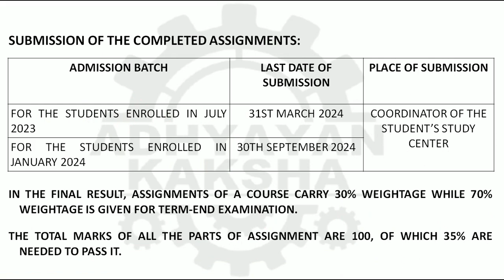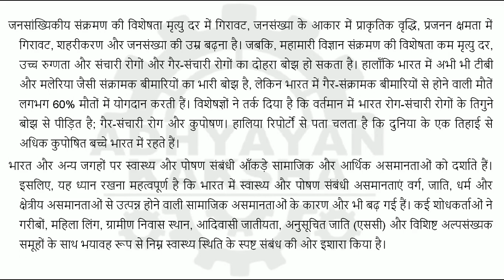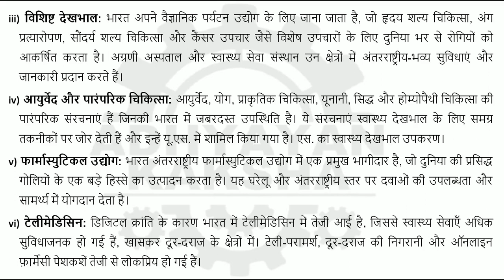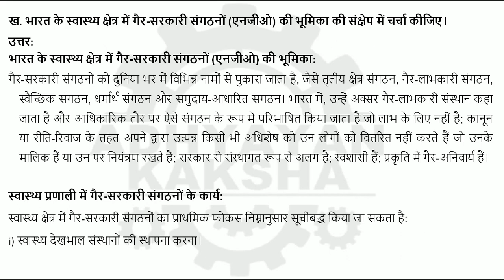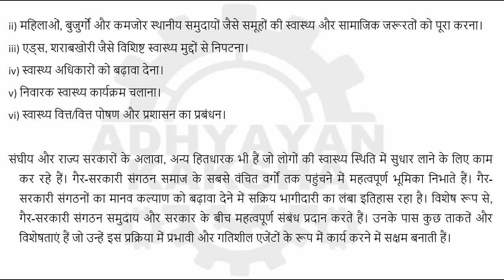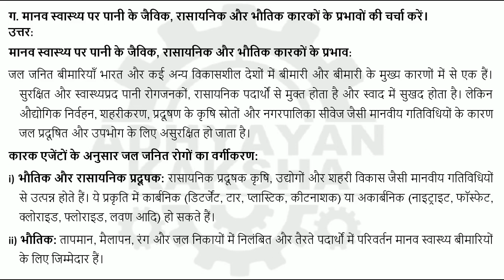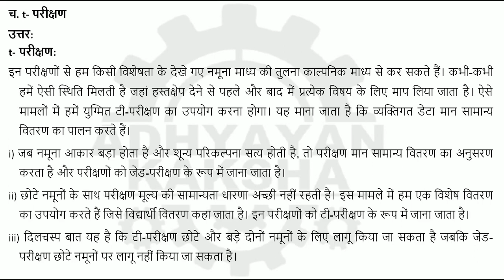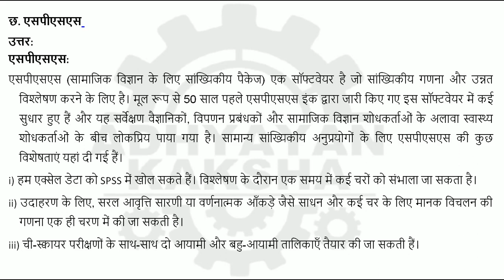BANS 184 हिन्दी (HINDI) सार्वजनिक स्वास्थय और महामारी विज्ञान || IGNOU SOLVED ASSIGNMENT 2023-2024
BANS 184 || PUBLIC HEALTH AND EPIDEMIOLOGY || हिन्दी (HINDI) सार्वजनिक स्वास्थय और महामारी विज्ञान || IGNOU SOLVED ASSIGNMENT 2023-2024 || JULY 2023 - JANUARY 2024 STUDENTS

THIS ASSIGNMENT CONTAINS QUESTIONS:
a. What is Public Health? Give an account of public health in India.
b. Briefly discuss various health care services in India.
a. Give an account of globalization and its impact on health.
b. Briefly discuss the role of Non-Governmental Organisations (NGO’s) in health sector of India.
c. Briefly discuss the effect of Biological, Chemical and Physical agents in water on human health.
a. Communicable diseases
b. Epidemiology
c. Random sampling
d. Chronic diseases
e. t-test
f. SPSS

एक। सार्वजनिक स्वास्थ्य क्या है? भारत में सार्वजनिक स्वास्थ्य का विवरण दीजिए।
बी। भारत में विभिन्न स्वास्थ्य देखभाल सेवाओं पर संक्षेप में चर्चा करें।
एक। वैश्वीकरण और स्वास्थ्य पर इसके प्रभाव का विवरण दीजिए।
बी। भारत के स्वास्थ्य क्षेत्र में गैर-सरकारी संगठनों (एनजीओ) की भूमिका पर संक्षेप में चर्चा करें।
सी। मानव स्वास्थ्य पर पानी में जैविक, रासायनिक और भौतिक एजेंटों के प्रभाव पर संक्षेप में चर्चा करें।
एक। संचारी रोग
बी। महामारी विज्ञान
सी। यादृच्छिक नमूना
डी। पुराने रोगों
इ। t- परीक्षण
एफ। एसपीएसएस

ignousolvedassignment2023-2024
bans-184